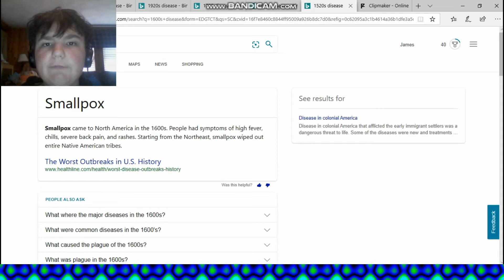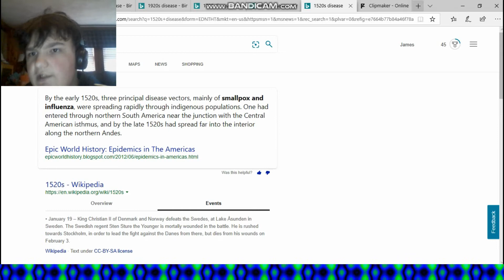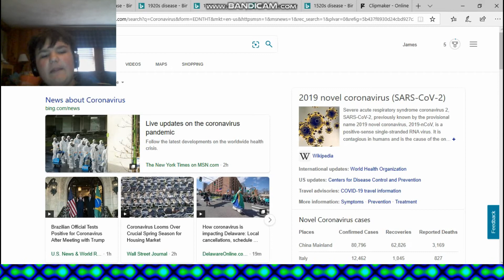The Truth and Backstory About The Coronavirus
Its as simple and dangerous as the title!
sub
sub
sub
sub
sub
sub
sub
sub
sub
sub
sub
sub
Even while at school I will watch you like and sub
sub
eile
lick and sub
or skeppy die tmr